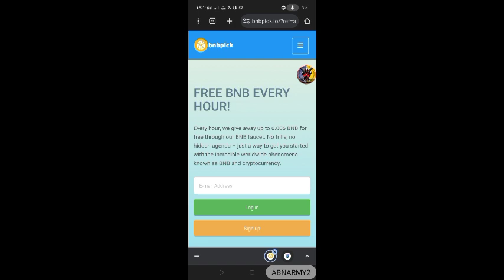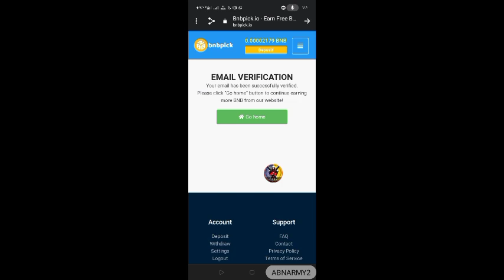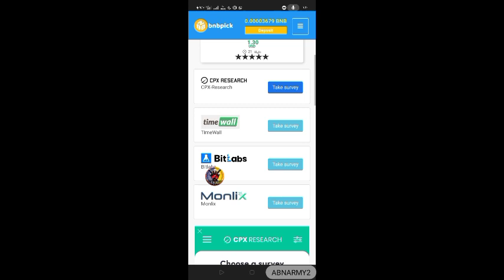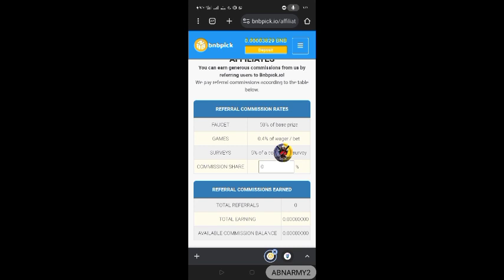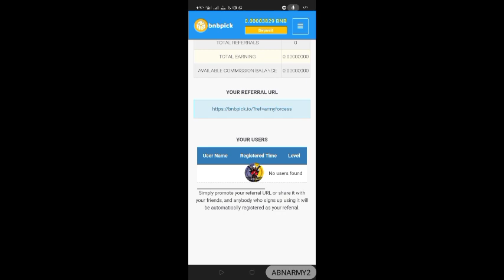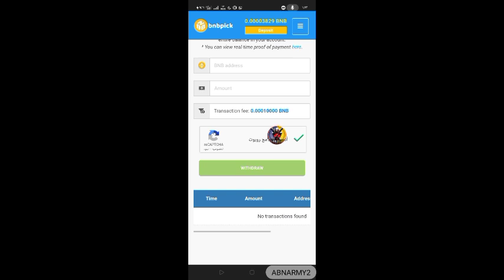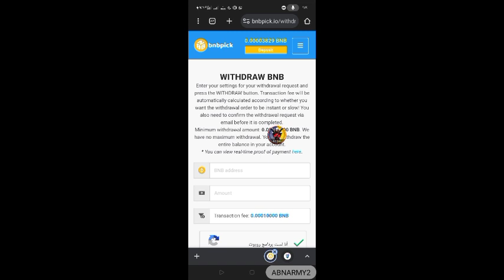صنبور ربح عملة BNB مجانا كل ساعة 🔥🔥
على حساب التلجرام
متنساش تنضم لجروب التلجرام الخاص بي
مواقع ربح المال عن طريق الانترنت والسحب فودافون كاش,
ربح المال من الانترنت بدون راس مال والسحب فودافون كاش,
تطبيق ربح المال من مشاهدة الفيديوهات والسحب فودافون كاش,
برامج ربح المال والسحب فودافون كاش,
برنامج ربح المال والسحب فودافون كاش,
ربح مال فودافون كاش,
ربح المال من الانترنت فودافون كاش 2023
ربح المال,
ربح المال من مشاهدة الاعلانات,